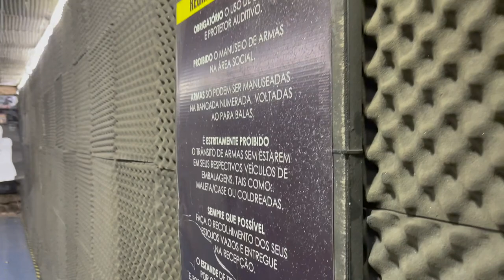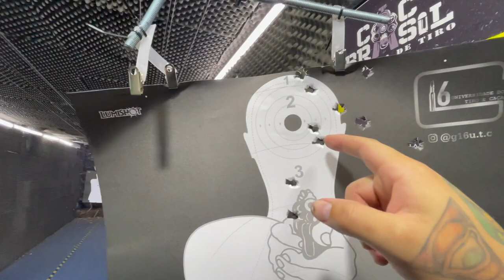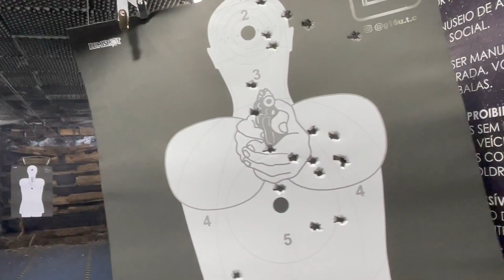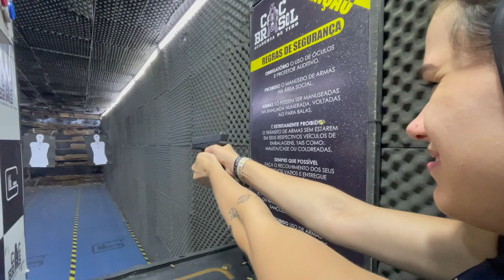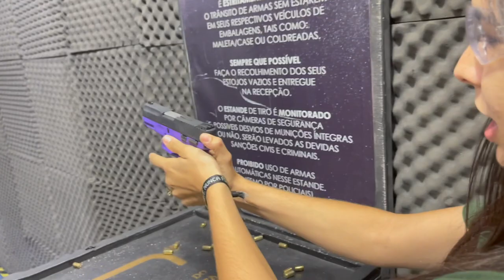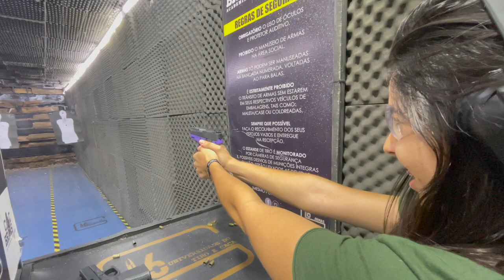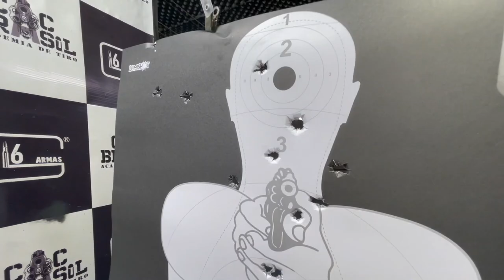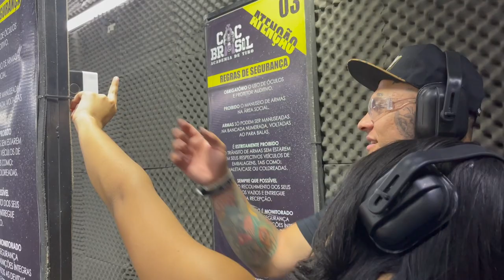LEVEI MINHA PRIMA PRA ATIRAR